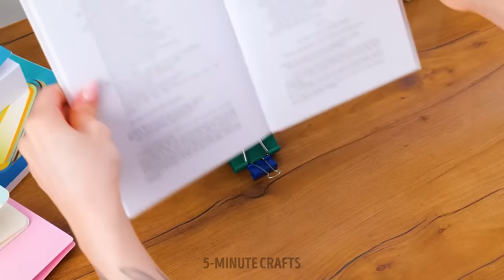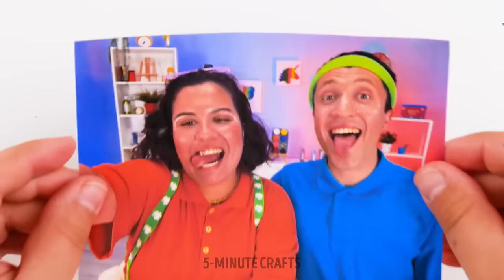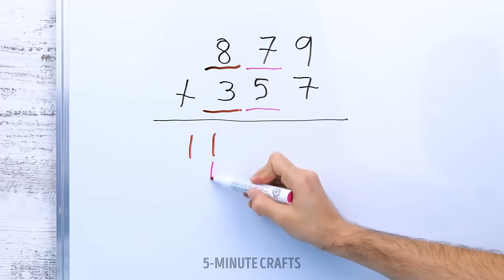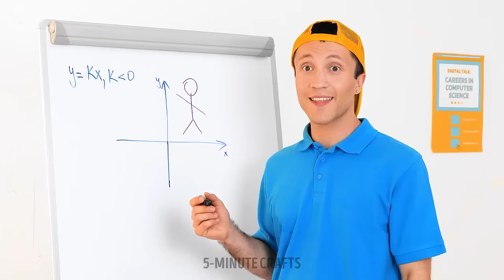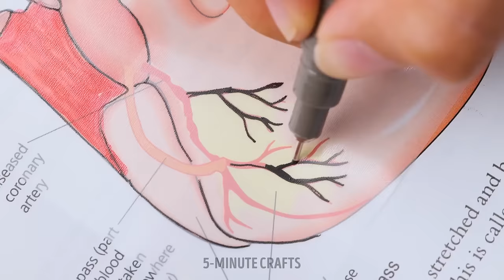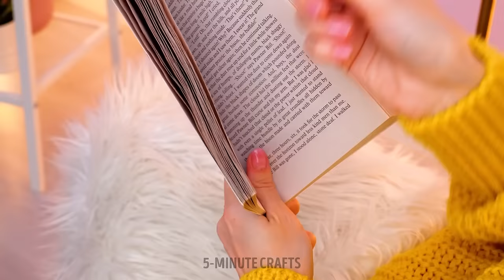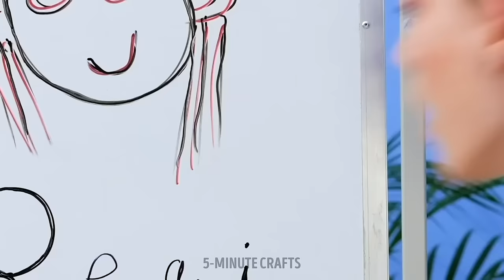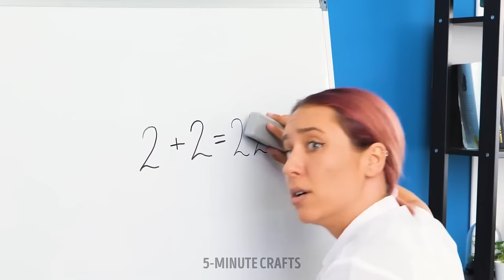Creative DIY School Crafts & Hacks 📚 Engaging Projects for Gifted Students 🌟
Hi everyone! 🌟 In this inspiring video, embark on a journey filled with innovative do-it-yourself school crafts designed to captivate and challenge the creativity of gifted students. Discover a range of hands-on projects tailored to ignite imagination, promote learning, and encourage exploration within the classroom and beyond. 🎒🏫

TIMESTAMPS:

01:01 How to sneak food into class
13:37 Math tricks for easy homework
32:27 So cute and effortless! 3D pen school crafts
50:32 What to do with short pencils: a cool hack